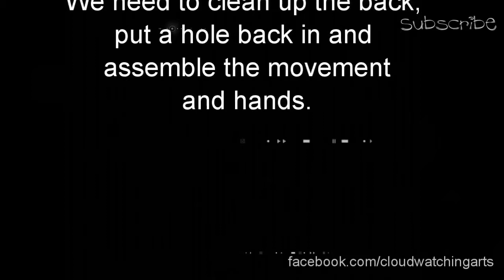Clock Pt 3 - Cloud Watching Arts, Resin, Paint, Art, Acrylic, Tutorial, Marbling, Ebru, Timelapse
In this part 3 we cover, not very well I admit, how to finish up the clock.

Resources

Artist: Kim Oke

Providing people and spaces that allow people to take a moment out of time to see, imagine & relax. A chance to revisit the childhood space where your imagination can fly free.

Using bright colours and Chaos Theory to create imagination provoking Abstract Art & Gifts. Their vibrancy and the way they appear next to and in combination with each other allows me to make the focus of my work and designs about movement and colour.

Once I’ve chosen the colours, I rarely plan a design beyond the most basic. I let the piece flow watching the colours combine and recombine, sometimes guiding the flow, sometimes adding more colour to an area, and then see what appears before me.

Viewing abstract art is like cloud watching, you'll never know what you find. For this reason I sign the back and, with most pieces, allow you to choose how to hang it.